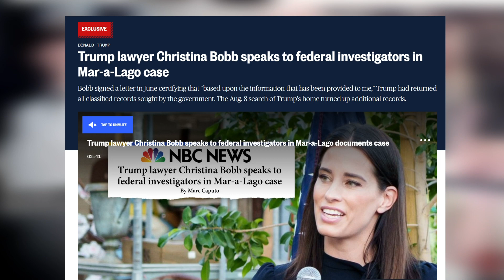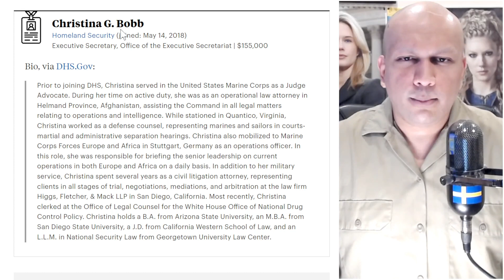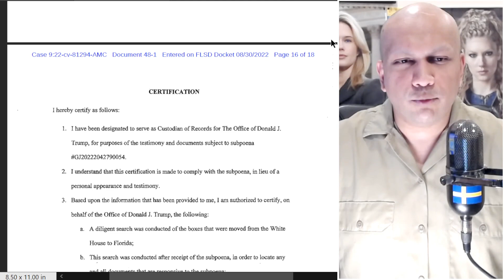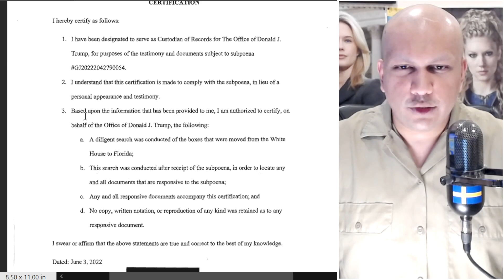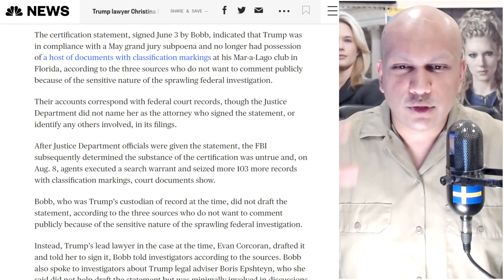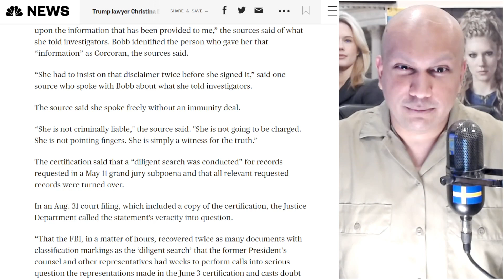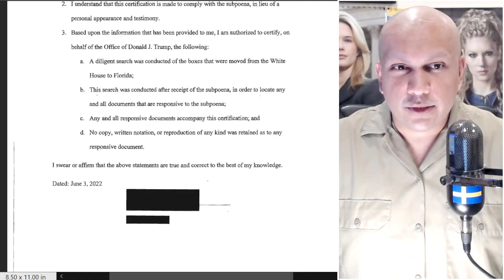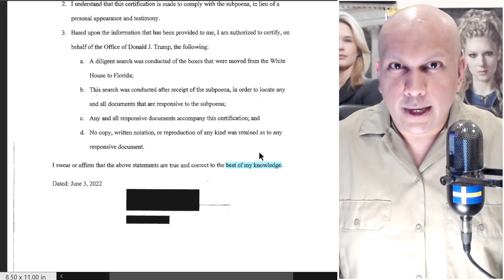Lady Trump Lawyer Throws Big Shot Trump Lawyer Under The Bus For Mar-a-Lago Classified Doc Lies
NOTE: I am not a lawyer. I am a legal scholar. I study the law and legal theory, but have no interest in practicing law. However, I am familiar with most court procedures as well as trial procedure.